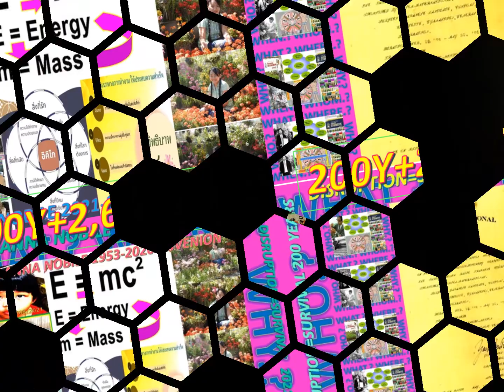LANNA2050#THAILANDAI_RINEN_OMOTENASHI#JIRO_UNIVERSAL_WISDOMS_ZEN_ZAIBATSU#TRANSEN_SOFT_POWER_5GRIGAT